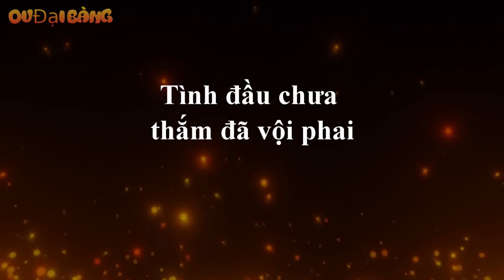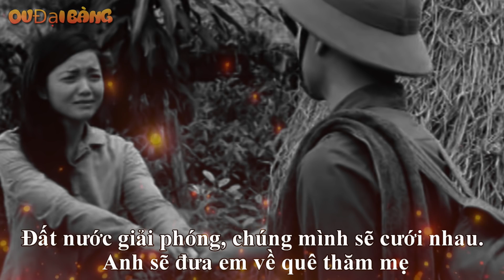Trưởng ban Chuyên án Năm Cam: Tướng Thành và những chuyện ít ai biết (Phần 2)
[OV Đại Bàng] - Gặp chúng tôi, ông Tư Bốn (trung tướng Nguyễn Việt Thành) kể nhiều về những kỷ niệm thời kháng chiến khi ông cùng đồng đội được nhân dân đùm bọc, che chở. Ông bảo rằng, đặc thù của miền sông nước, kênh rạch chằng chịt và lòng dân chính là lá chắn thép.